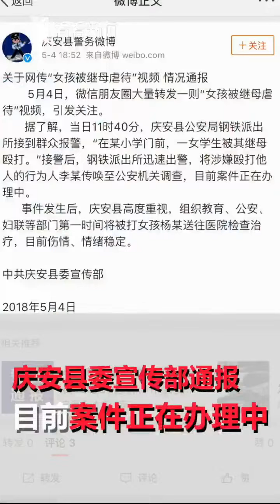女學生被繼母打成「熊貓眼」 其父親在外地務工｜看看新聞